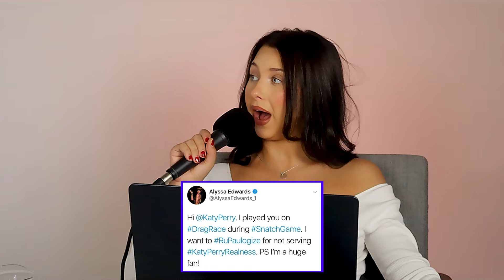Another Pop Quiz: RuPaul's Drag Race Edition | The Final FronTia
We are back with another instalment of The Pop Quiz on The Final FronTia! Poppy from the shows production team is back putting Tia in the hot seat, testing her knowledge on all things RuPaul's Drag Race!

They test each other's knowledge of iconic lip syncs, Snatch Games and memorable scenes. Play along at home and see if you know more about Drag Race than the Queen of the Mothertucking World herself!

Follow The Final FronTia